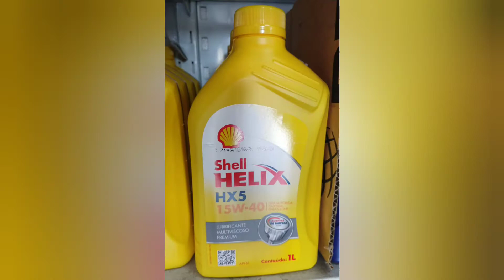CLUBE DO FIVETECH FIAT MAREA WEEKEND - TROCA DO OLEO DO MOTOR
Bem vindo ao canal MRK83GARAGE.
Obrigado!